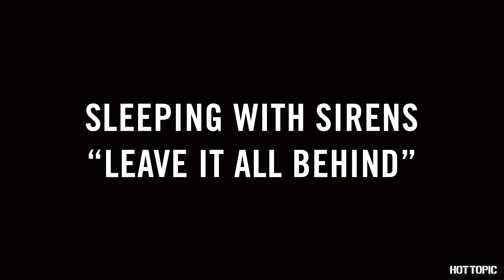Hot Sessions: Sleeping With Sirens "Leave It All Behind" | Hot Topic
Don’t leave this video behind. Watch Sleeping With Sirens perform their latest song, “Leave It All Behind”.

SWS’ new album “How It Feels To Be Lost” is out now